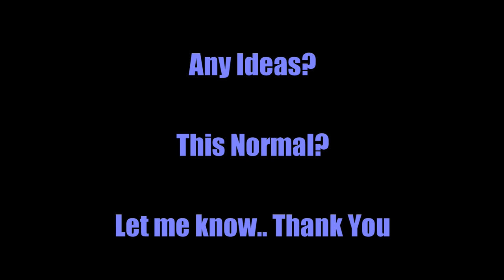Military Blimp, Weird stuff on Bottom!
saw this last month and got some video.
thought I lost this but found it on a different SD Card

Any thoughts on this stuff on the bottom.
Surveillance stuff?